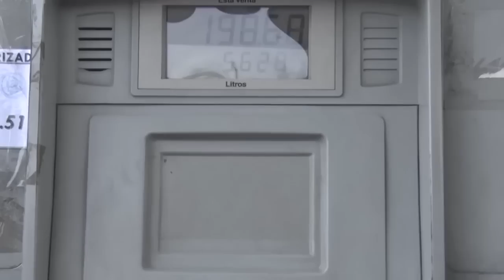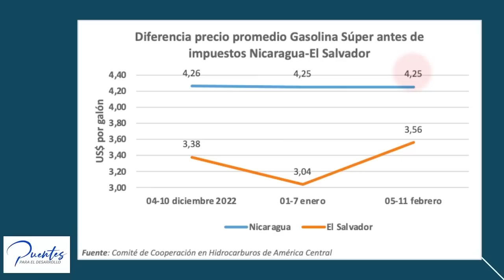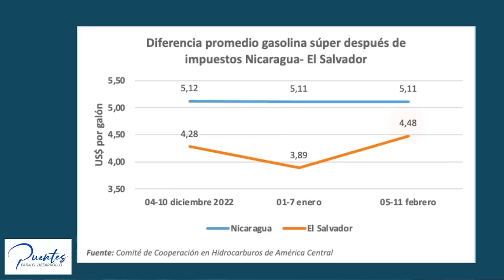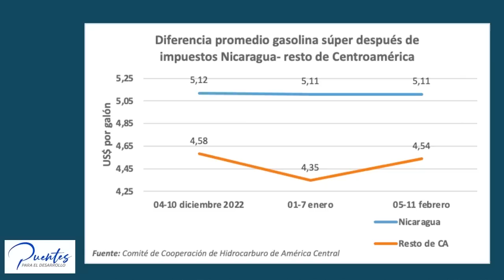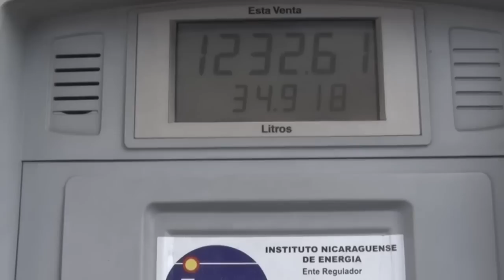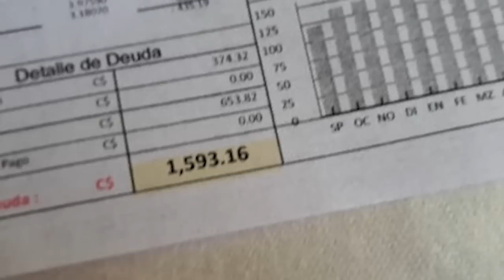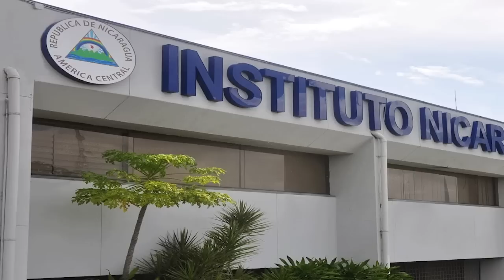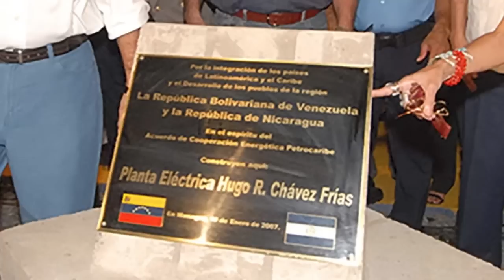Enrique Sáenz: La estafa del congelamiento de combustibles nos cuesta más de 100 millones US$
El economista Enrique Sáenz asegura que el término corrupción es una “palabra suave” para describir lo que ocurre con el congelamiento de precios de los combustibles y la energía en Nicaragua, y afirma que se trata de “comportamientos mafiosos”.

En esta entrevista, el economista describió al detalle el funcionamiento del “negocio fraudulento” de los combustibles. Además, se refirió a “otra artimaña mafiosa”, como es importar energía barata de los otros países centroamericanos y venderla cara en Nicaragua.

Nicaragua cumplió este domingo 2 de abril un año de mantener congelados los precios de los combustibles y el gas licuado de petróleo (GLP) —conocido como “gas para cocinar”. Una política gubernamental considerada un “gigantesco fraude o estafa” por el economista Sáenz, investigador de la fundación Puentes para el Desarrollo, quien calculó en más de 100 millones de dólares el sobreprecio que se ha “embolsado” el régimen orteguista, en contubernio con las empresas petroleras en el país.
Desde la primera semana de abril de 2022, la gasolina súper cuesta 48.97 córdobas por litro (185.10 córdobas por galón); la regular se cotiza a 47.81 córdobas por litro (180.72 córdobas por galón); y el diésel —el combustible de mayor consumo en el ámbito nacional— se vende a 43.21 córdobas (163.33 córdobas por galón).

En el caso del GLP, el cilindro de 25 libras se mantiene en 436 córdobas, el de 10 libras en 180 córdobas y el de 100 libras en 2004 córdobas, según el Instituto Nicaragüense de Energía (INE) y el Ministerio de Energía y Minas.

Al comparar los precios nicaragüenses con el resto de Centroamérica, se obtiene que, en el caso específico de la gasolina súper —con o sin impuestos—, el valor en Nicaragua está por encima, entre 60 y 70 centavos de dólar y hasta un dólar, del promedio regional, según un análisis de Sáenz.